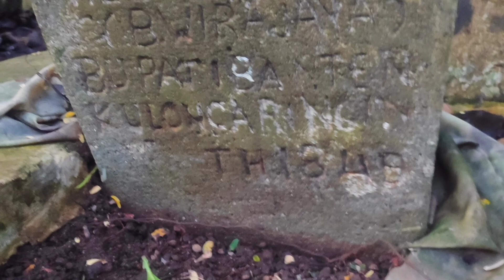Misteri Benteng yang Terpendam & Patilasan Regen Boncel di Pandeglang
Lokasi desa Pejamben kecamatan Carita bersama POKDARWIS REGEN BONCEL